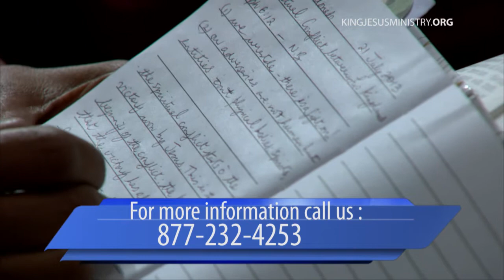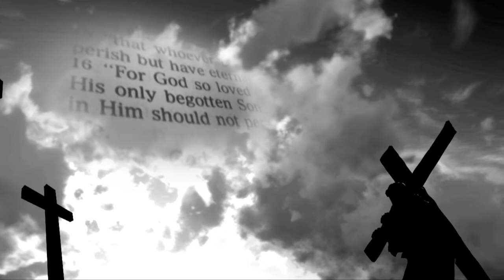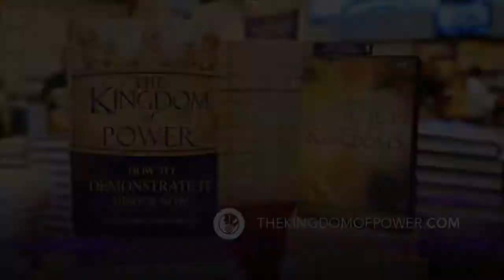Power to Overcome Temptation (J15)